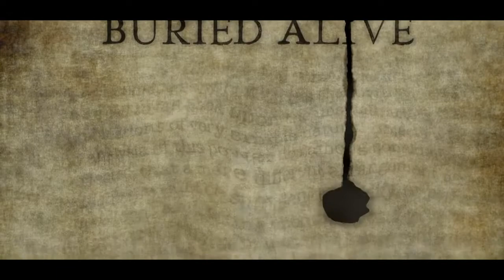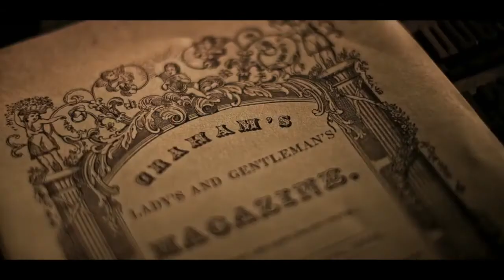HISTORIAS PÓSTUMAS: EDGAR ALLAN POE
Descubre hechos póstumos curiosos de la historia!!